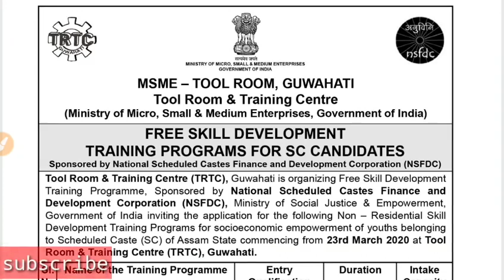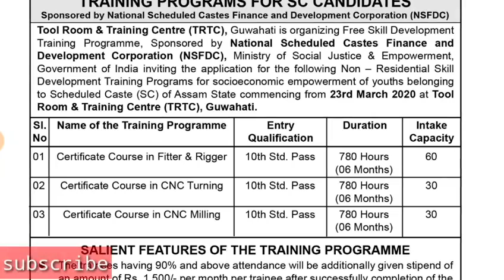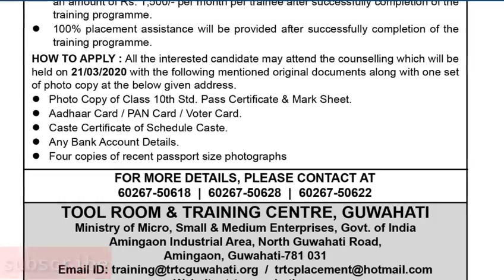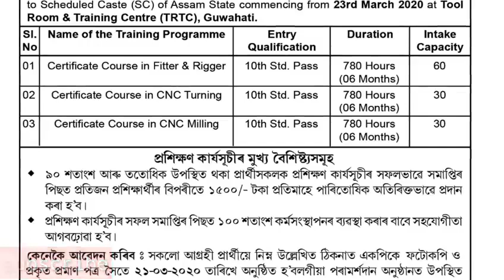Tripura Latest Job Vacancy 2020 || Tripura Job News 2020#6 || New Job Tripura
Tripura Latest Job Vacancy 2020 || Tripura Job News 2020 || New Job Tripura

tripura job,
tripura news,
tripurar sarkari chakrir khabor,